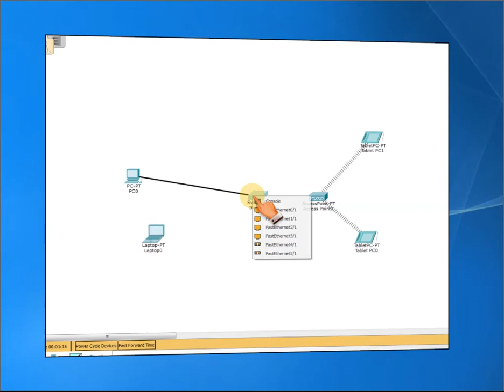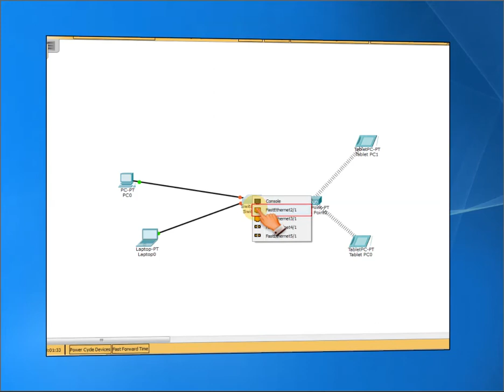PacketTracer : Créer un réseau local